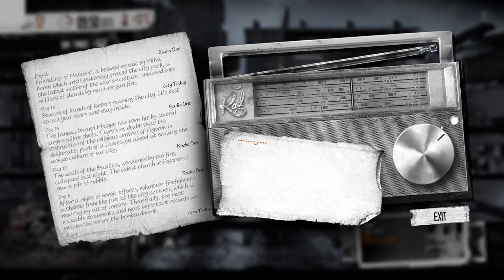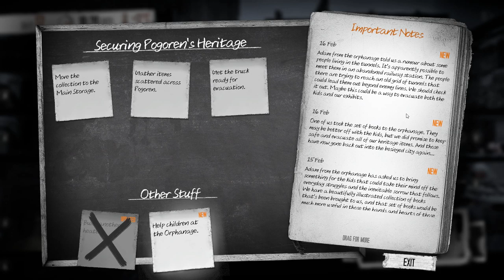This War of Mine Stories | COLONEL'S OFFER - Ep. 10 | Let's Play This War of Mine Gameplay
This War of Mine Part 1 - This War of Mine Gameplay First Look Let's Play Playthrough - This War of Mine Stories Fading Embers

The Last Broadcast is a brand new story in This War Of Mine universe:

- 7 remastered locations

- 4 new locations

- new shelter

- new playable characters

- new radio mechanics

- new investigating and reporting mechanics

- new dilemmas mechanics

- non-linear story with 6 different endings